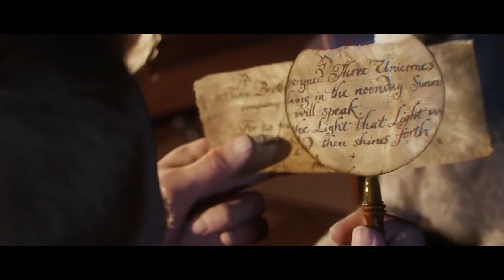The Adventures of Tintin (2011) - Barnaby's Death